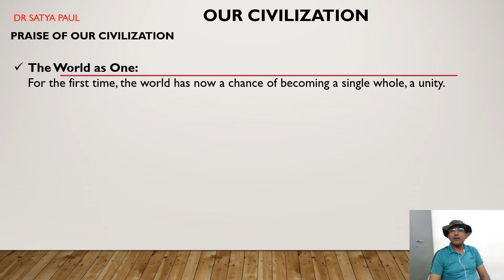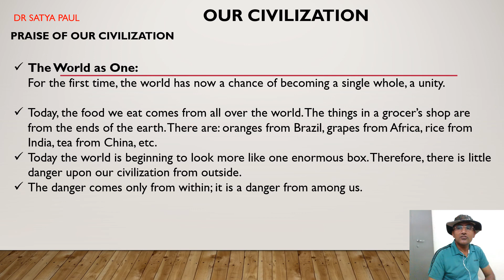Our Civilization part 2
For B Sc semester 2 CDLU Sirsa